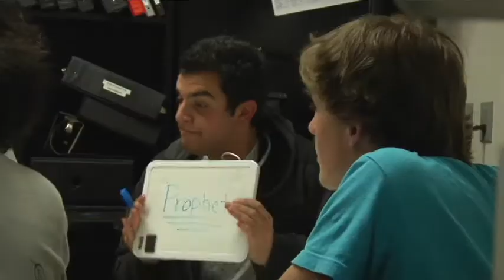Lockdown Trailer (2008 Short Film)